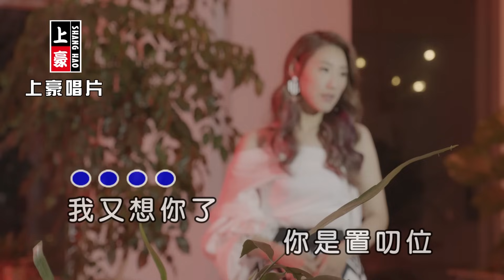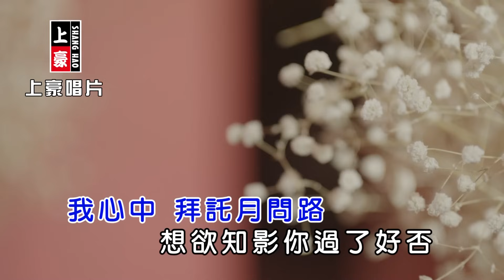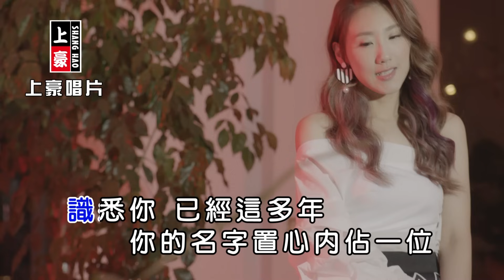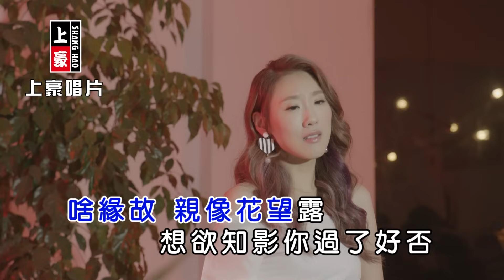謝金晶-我又想你了【KTV導唱字幕】1080p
謝金晶【放心】專輯
Twinkling Ting-Xie Jin Jing【Fang Xin】
2017.10 release

1. 一生最愛你 E Sheng Zui Ai Ni
2. 放心 Fang Xin
3. 我又想你了 Wo You Xiang Ni Le
4. 幸福的代誌 Xing Fu De Dai Zhi
5. 小誤會 Xiao Wu Wui
6. 阿嬤 A Ma
7. 為你付出 Dui Ruan Ai E Ban
8. 對阮愛一半 Wei Ni Fu Chu

♪中華電信：手機直撥760→按1→輸入152621
♪台灣大哥大：手機直撥803→按4→輸入152621
♪遠傳：手機直撥900→按4→輸入152621
♪台灣之星：手機直撥700→按4→輸入152621
♪亞太：手機直撥560→按2→按6→輸入152621

-歌詞 Lyrics-
我又想你了 你是置叨位
日落黃昏時 思念你又開始
*識悉你已經這多年 你的名字置心內佔一位
有時消失啊有時會想起
淡薄啊甜 也淡薄啊酸微
是安怎 全是你的形影
是安怎 一直聽到你的聲
我心中 拜託月問路
想欲知影 你過了好否
我又想你了 你是置叨位 天邊明月共此時
*(重複)
為怎樣 又是你的模樣
為怎樣 無人甲你來搶
啥緣故 親像花望露
天邊明月共此時 天邊明月共此時

演唱人：謝金晶
曲：洪金昇/林佳宜
詞：洪金昇
Presented：豪記唱片
Produce：上豪視聽
OP：上豪視聽
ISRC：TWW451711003